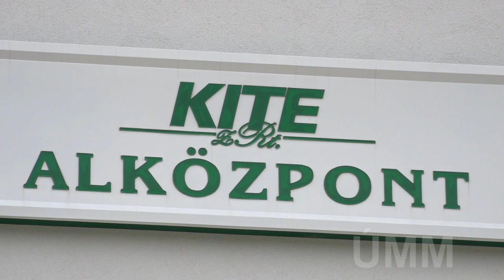Telephelyet adott át a KITE Kecskeméten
Szabó Levente - vezérigazgató, KITE Zrt.
Markó Csaba - régióigazgató, KITE Zrt.
Börcsök András - vezérigazgató, Bugaci Aranykalász Zrt.
Szemereyné Pataki Klaudia - polgármester, Kecskemét